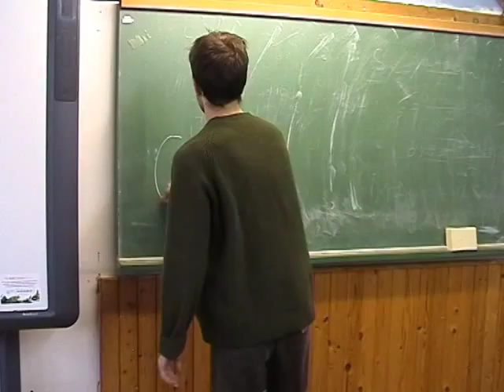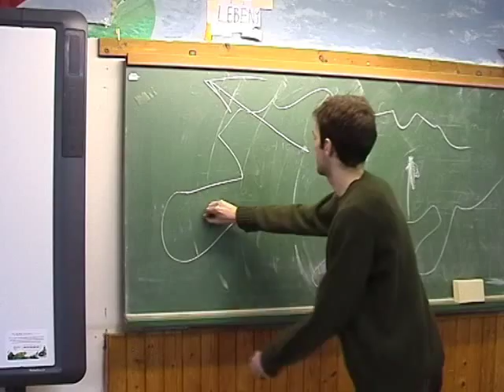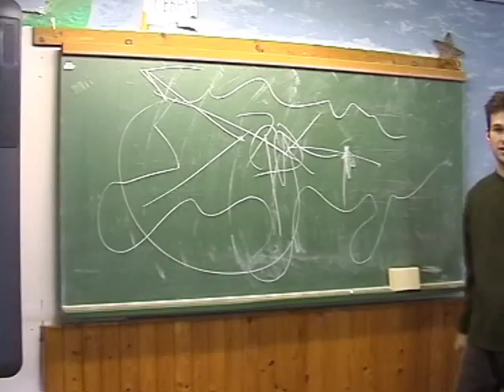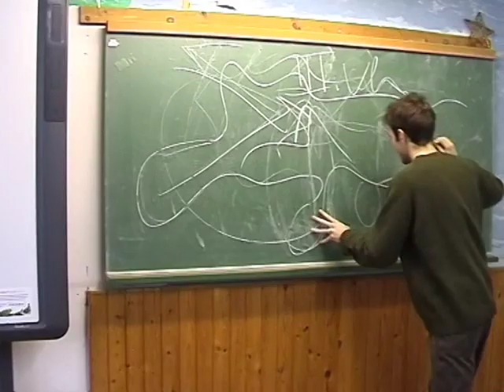Krúdy 12.J - Szalagavató 2011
Szalagavató műsor - 2011, 12. J

Videó:
Kikészültek a tanáraink és a pszichiátriára kerültek...
Szulics Roland: pszichológus
Gulyás Mátyás - Ugróczky tanár úr
Tóth Helga - Pölheimné tanár nő
Pintér Ádám - Böröczki tanár úr
Kovács Kinga - Rafi néni